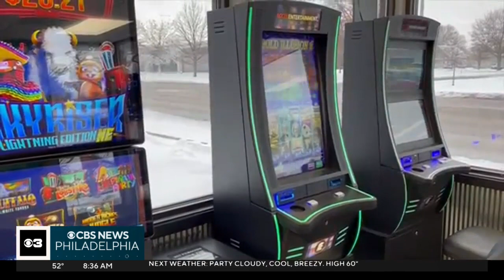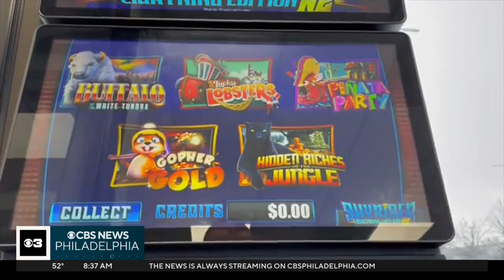Pennsylvania Senate proses bill to add regulations to skill games; casinos suggest more regulations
If passed, Senate Bill 706 would define where skill games can be placed, limit the number of games and apply an additional tax to it.